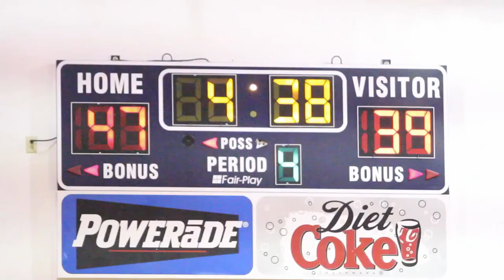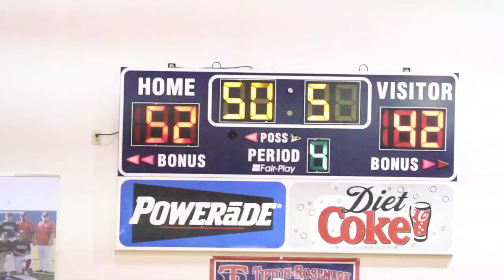2019 Division II A Boys Sectional Goodpasture @ Tipton Rosemark Academy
Beats By Chad Blunt
Pretty much securing a spot in the Division II-A Boys State Basketball Tournament, the Tipton-Rosemark Academy Gymnasium started to erupt in a loud obviation for the Rebels.
Ahead 52-44 with 37.5 seconds remaining in the Sectional contest against the Goodpasture Christian School  Cougars, TRA Head Coach Cedric Anderson looked down his bunch and gave his senior Howard Gray the signal to walk toward the scorer's table.
This would be the first time all season Gray would see action on the floor. A vital part of past success for the Rebels, Gray tore his ACL during the 2018 football season for TRA.
Through rehab, support from his team and a will to get back in uniform, Gray was well enough to be an official part of the Rebels making basketball history.
Right before TRA won the game 54-46 and locked up a spot in the State Tournament held on the campus of David Lipscomb University in Nashville, Gray got a chance to launch a three-point attempt. Not quite the storybook ending, he missed the shot. But Gray was able to cry tears of joy with his coaches and teammates after the final buzzer earning TRA's first trip to the State since 2008.
“It would have been so nice if that shot would have made it,” Rebel senior guard Tysen Banks said. “But it wasn't meant to be. We had to do it for him. He's playing through us and now we're all heading to State.”